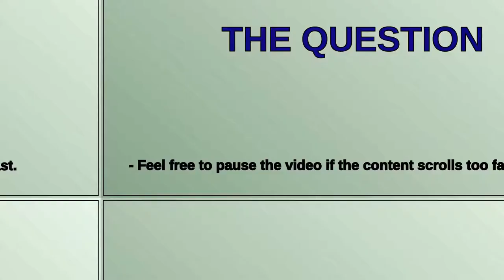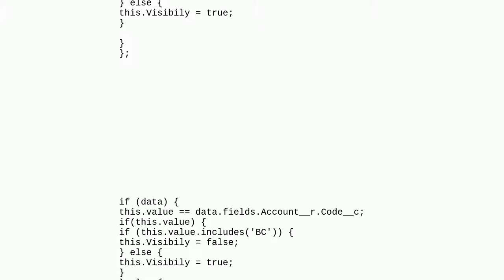Cannot read properties of undefined (reading 'includes')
A special thanks goes out to the community

  lightning-web-components